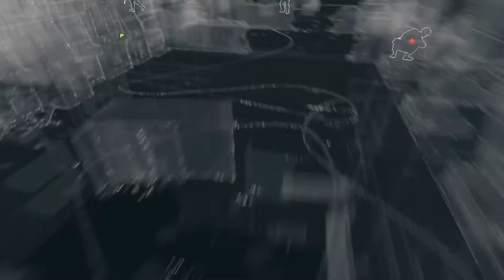Watch Dogs -Sneaky Vigilante!- [Part 33] W/ Ren The MultiViewer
Watch Dogs -Sneaky Vigilante!- [Part 33] W/ Ren The MultiViewer with Commentary.